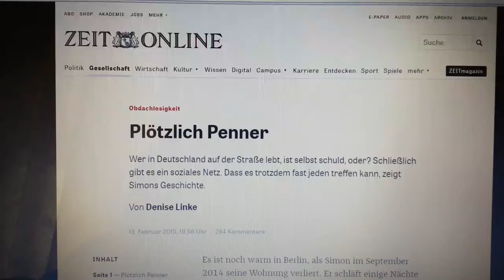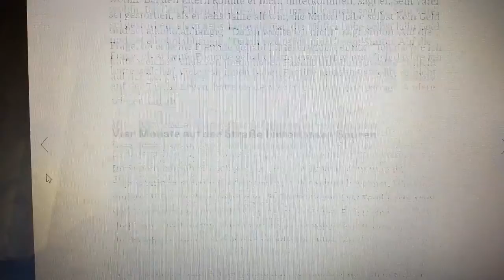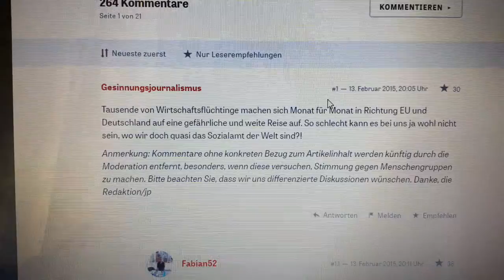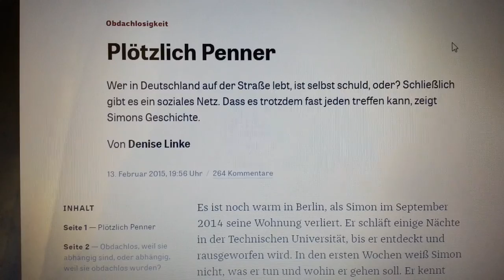Heuchlerische, diffamierende, dumme "Zeit" !!!